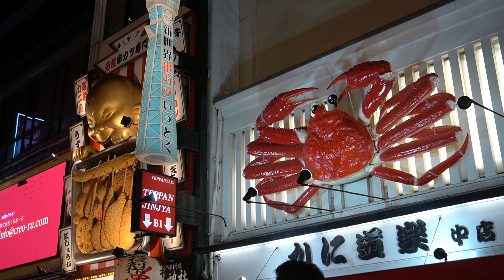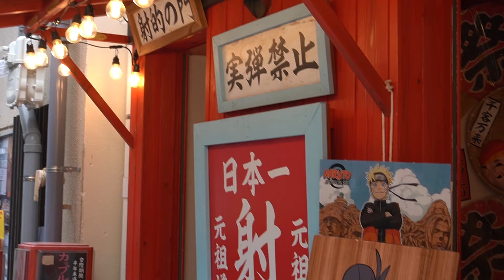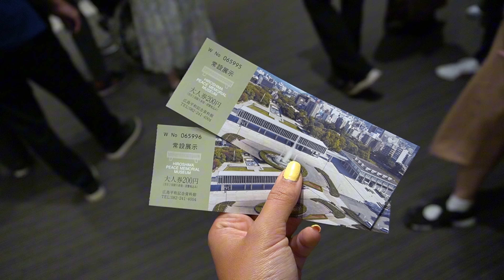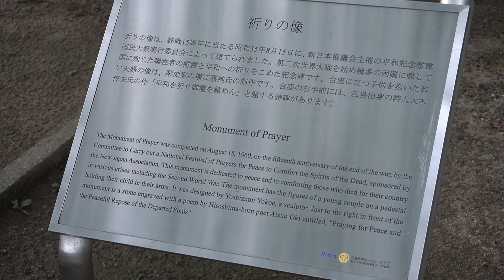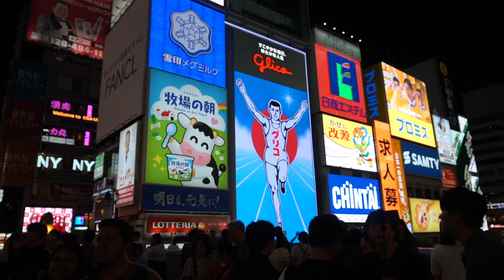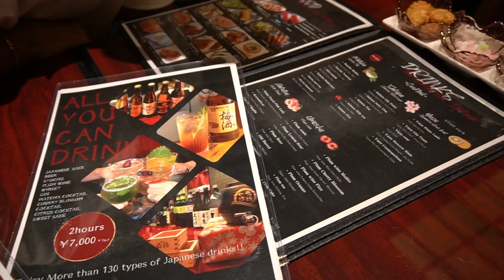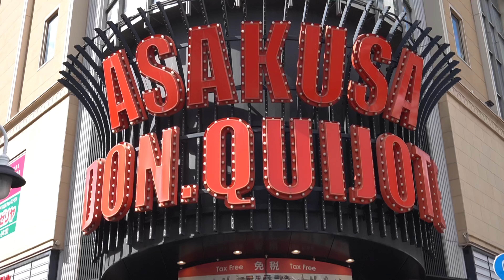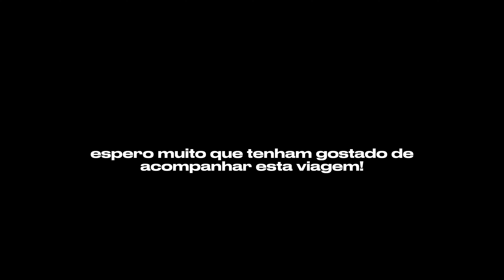VLOG JAPÃO EP. 03- Osaka, Hiroshima & Tokyo | Inês Machado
Olá a todos e sejam bem vindos a mais um vídeo! Último vlog da nossa viagem pelo Japão e desta vez, por Osaka e Tóquio. Uma viagem muito especial e ficará sempre na memória. Adoro poder partilhar com vocês um pouco das nossas aventuras. Espero muito que vocês tenham gostado destes vlogs e de acompanhar esta viagem.

Material utilizado:
Tripé  Manfrotto Compact light
Tripé Manfrotto Pixi Smart
Editor: Capcut

*Este vídeo não tem conteúdo pago.